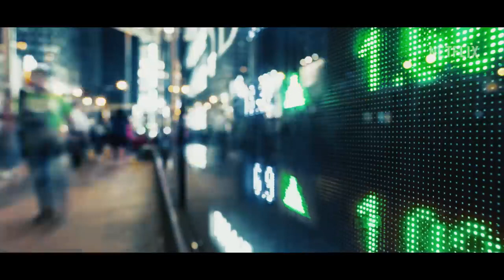HEART OF STONE 2023 (OFFICIAL TRAILER)हार्ट ऑफ स्टोन 2023 (आधिकारिक ट्रेलर)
HEART OF STONE 2023 (OFFICIAL TRAILER)
हार्ट ऑफ स्टोन 2023 (आधिकारिक ट्रेलर)
move on, fun club